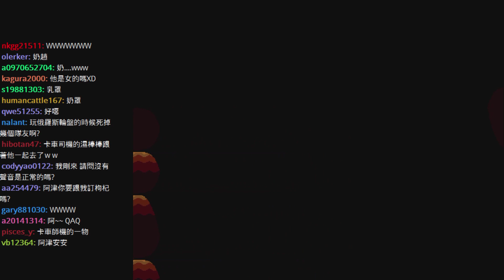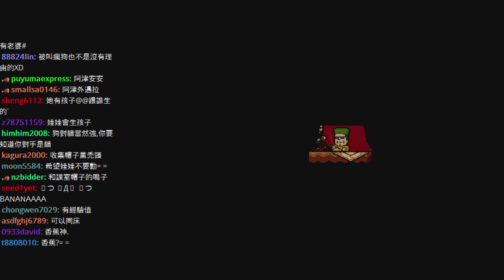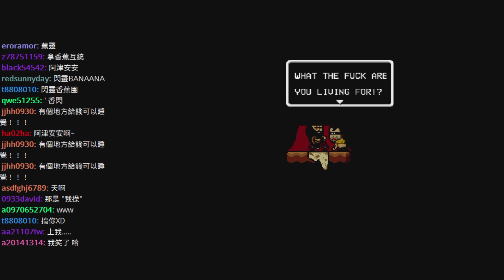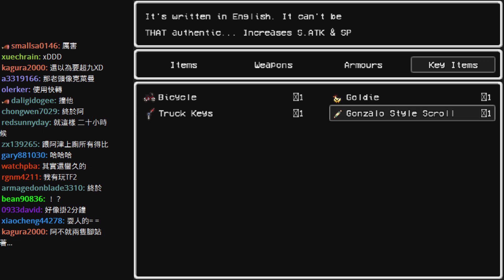阿津rpg『Lisa 莉莎』(11) 推土機人生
lisa是12月在steam上推出的rpg遊戲，故事講述在未來某一天地球發生了未知的災難，主角偶然聽到嬰兒哭聲，前往尋找並把這女嬰當成親生骨肉一樣撫養，原本以為這快樂的日子會持續，但某天來了一群人把她抓走了...

pc steam rpg Lisa 莉莎 冒險打鬥劇情探索